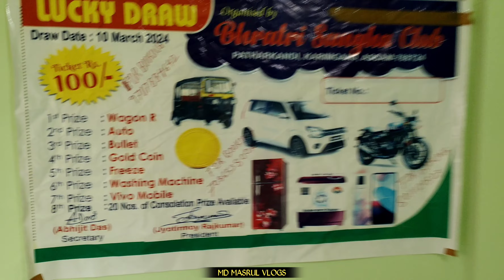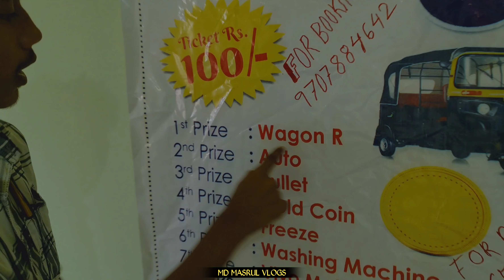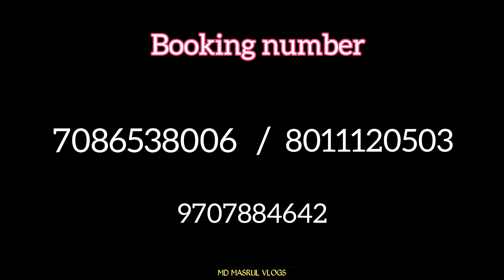উপহার কুপন খেলা পাতারকান্দি করিমগঞ্জ ১০ মার্চ ২০২৪ ॥ লাকি ড্র টিকেট বুকিং নাম্বার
উপহার কুপন খেলা পাতারকান্দি করিমগঞ্জ  ১০ মার্চ ২০২৪ ॥ লাকি ড্র টিকেট বুকিং নাম্বার 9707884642 / 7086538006 / 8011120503 মাত্র ১০০ টাকার বিনিময়ে অনেক বড় বড় অনেক লাখ টাকার উপহার আছে 🤔